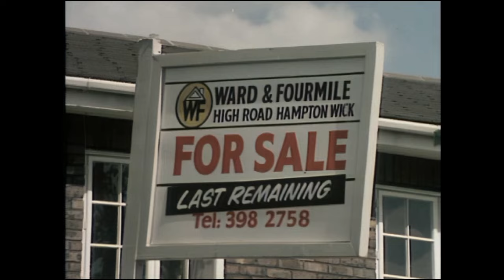Els roper / Episodi 1, Una casa nova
Com casa seva està a punt de ser expropiada, els Roper es veuen obligats a canviar de residència. Mildred troba la casa dels seus somnis en un barri residencial, al costat de la família Fourmile, formada per la parella Ann i Jeffrey i el seu fill de set anys, Tristram. El tibat d'en Jeffrey està horroritzat per la perspectiva de tenir per veí algú com en George i fa veure que la casa ja està comprada per evitar que els Roper s'hi traslladin. Se'n sortirà?